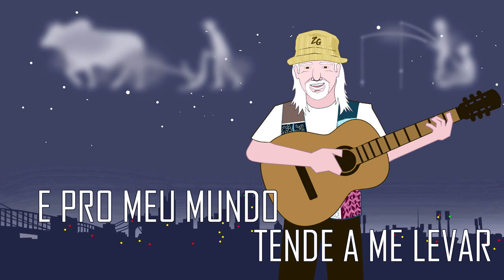Revivendo - Zé Geraldo & João Ormond (Clipe Oficial)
Revivendo (João Ormond, Clemente Manoel e Zé Geraldo)

Com João Ormond e Zé Geraldo

Produzida por João Ormond

Músicos colaboradores: Paulinho de Jesus, Rafa Virgulino e João Ormond.

Arte e criação: Daniel Rossi
Edição: Rafael Rossi